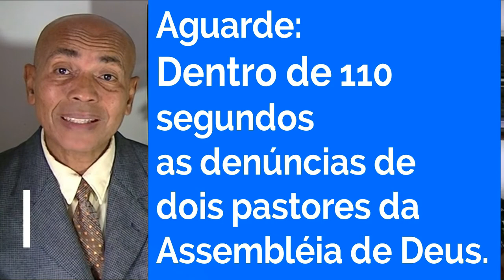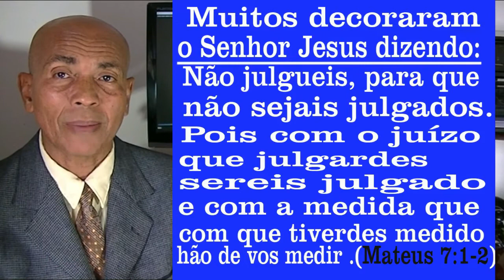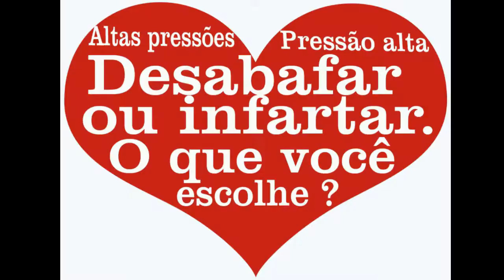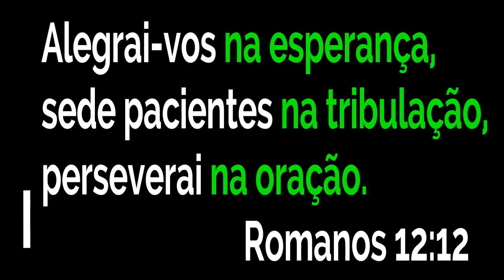PASTOR AMEAÇADO PELA NOVA DIRETORIA DA IGREJA QUASE INFARTA.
Assembléia de Deus de Natal . Dirigida por políticos achou por bem AMEAÇAR o Pastor Hilton Andrade prometendo R$1.000,00 pra ele não colocar a boca no trombone.

ELE GRAVOU UM VÍDEO DESABAFANDO A SUA DECEPÇÃO
E Contou que vai ficar no Banco de BRAÇOS CRUZADOS
esperando a providência de Deus.